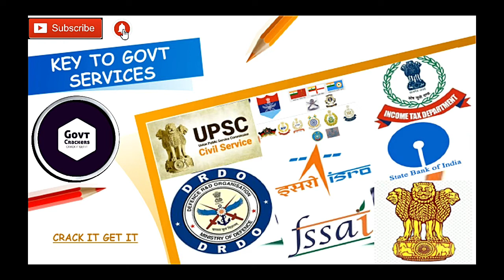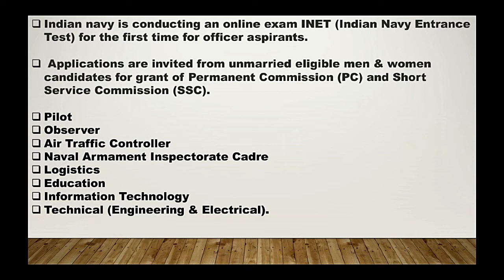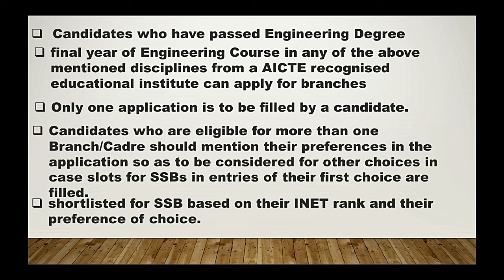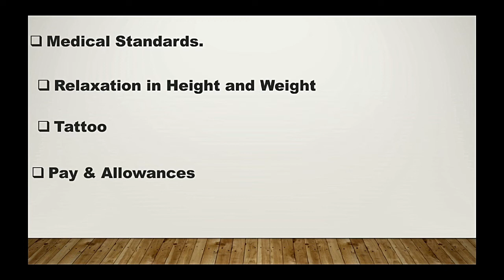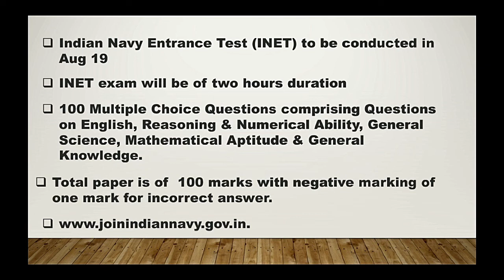INET Exam notification 2019 | Full Details Explained | New Entry | Govt Crackers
title:- INET Exam notification 2019 | Full Details Explained | Govt Crackers
Govt Crackers is a channel which will provide you with all the important information related to government jobs starting from job notifications till the last step of getting selected in government examinations where we will be dealing with preparation strategies, lectures, static gk, current affairs, interview tips, time management, personality development and most important is reasons of failures to achieve the success.
Even this platform will be dealing with regular discussions and experiences shared by the people giving government exams
This is complete “ ALL IN ONE PACKAGE FOR ALL GOVT JOB ASPIRANTS ”

Join us for latest updates and free study material

Join with us & be a member of Govt crackers